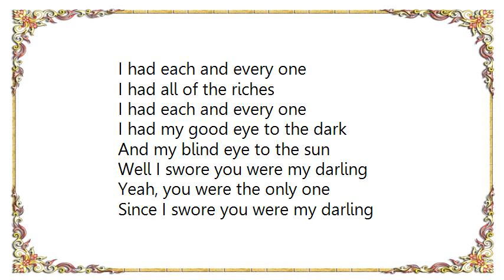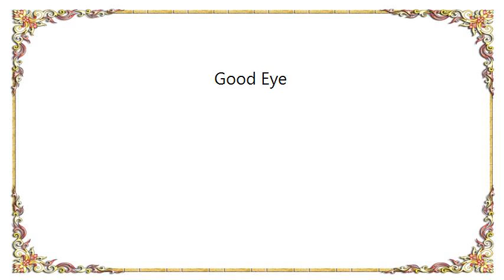Bruce Springsteen - Good Eye Lyrics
[Lyrics Bruce Springsteen - Good Eye]
Ho! Ho! Ho! Ho! Ho! Ho! Ho! Ho!

I was standing by the river
Where the cold black water runs
I had my good eye to the dark
And my blind eye to the sun

I had all of the riches
I had each and every one

Well I swore you were my darling
Yeah, you were the only one
Since I swore you were my darling
You were the only one
Had my good eye to the dark